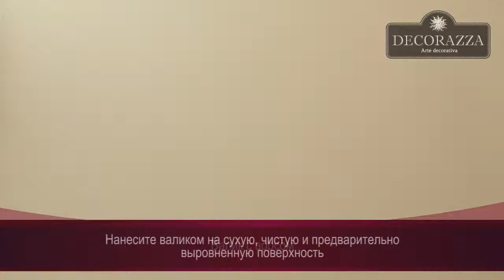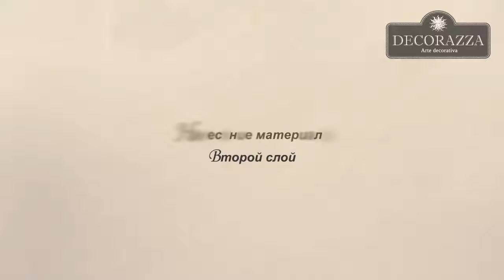Decorazza Seta Итальянский шёлк Декоративная перламутровая краска